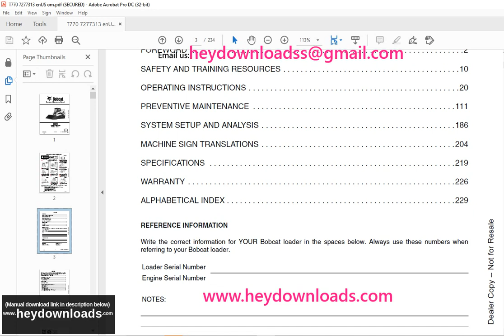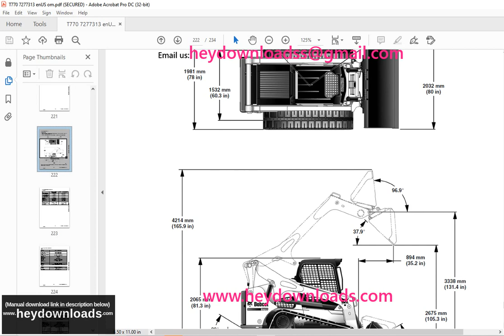Bobcat T770 Compact Track Loader Operation & Maintenance Manual SN A3P816001 - A3P816574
Bobcat T770 Compact Track Loader Operation & Maintenance Manual SN A3P816001 - A3P816574 - PDF DOWNLOAD

Language : English
Pages : 234
Downloadable : Yes
File Type : PDF